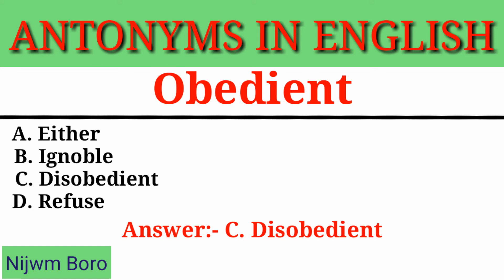Antonyms words || Obedient.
Antonyms words || Obedient // Did you know?